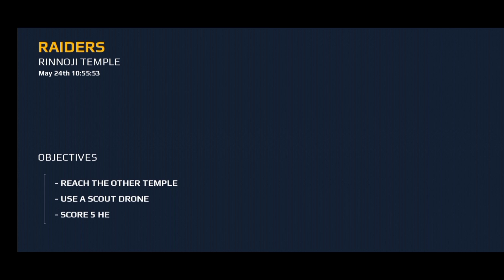DANGER ☠️ FIGHT MODERAN COMBAT 5